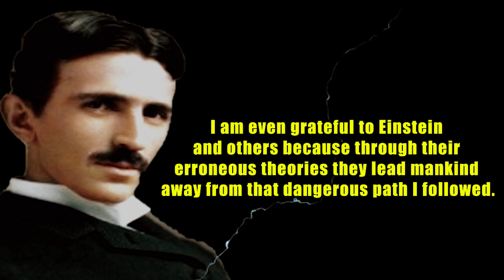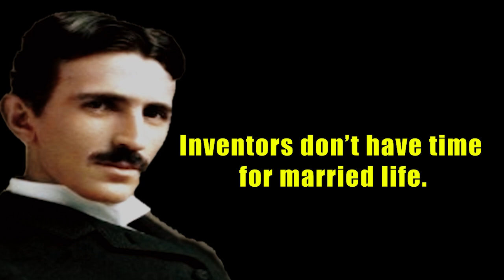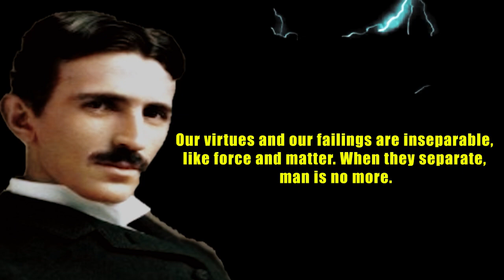Nikola Tesla's Quotes that predicted the future and our life | The genius pointed as crazy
These are thoughts and quotes from nikola tesla.
Nikola Tesla life quotes are definitely worth your time.

tags:Nikola Tesla's Thoughtful Quotes You Should Know Before You Get Old,

19. Yüzyıl Martineau Arnold Ruge Emerson Ludwig Feuerbach John Stuart Mill H.T. Mill Bruno Bauer Søren Kierkegaard Karl Marx Friedrich Engels